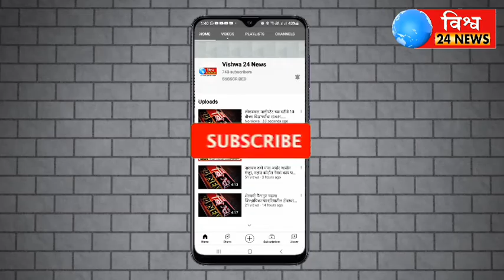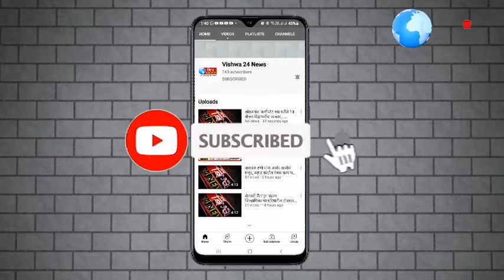हर घर तिरंगा" ऐका काय आहे सोलापूर जिल्हा परिषदेचे नियोजन